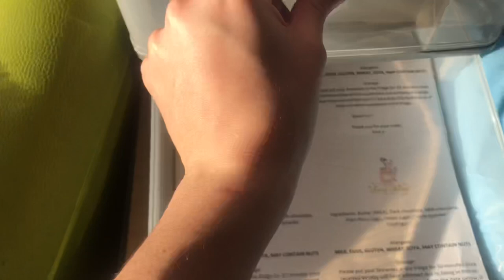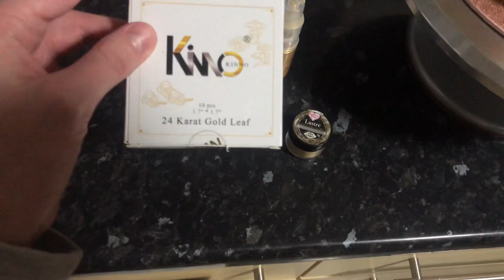Day In The Life Of A Baker | How To Make A Letter Cake | Etsy Postal Baked Goods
Hey Guys

Todays video is a highly requested video, it's a day in the life of a baker. This includes everything including the boring parts of the job, everything from Baking Postal Baked Goods to making my first 8 inch Letter cake as well as admin!

New uploads Tuesdays, Fridays & Sundays!

Spreadsheet Pack
Etsy Shop

Postal boxes
Foil trays - eBay item number: 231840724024
Food bags - eBay item number: 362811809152

My age : 21
Where I live : Buckinghamshire, UK
Baking Business: Started in June 2020
Vegetarian/vegan : Vegetarian for 6 years
Puppy : I have a 1 year old Shichon